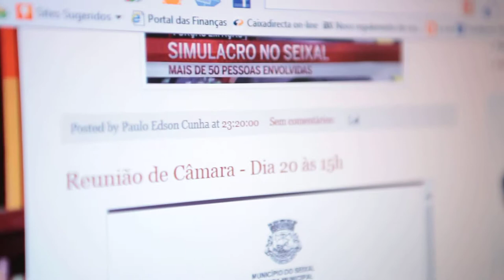Free Stock Footage